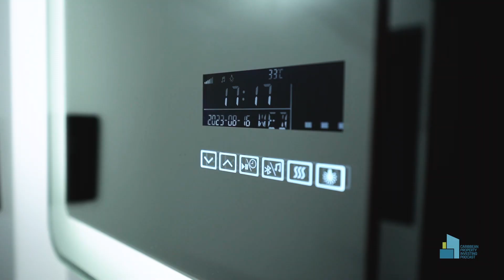Green Acre Villa Coubaril, St. Lucia - SOLD!!!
🏡 Luxurious Hillside Villa with Breathtaking Views and Green Living
Escape to the tranquil paradise of Coubaril, Castries, where an exquisite 3,596 sq.ft. villa awaits you on nearly an acre of lush green land. Perched on the Coubaril hillside, this newly reimagined haven boasts captivating vistas of La Toc Bay and Tapion Reef, treating you to awe-inspiring sunsets that paint the sky in shades of gold and crimson. Experience the beauty of island living like never before.

🌅 Unparalleled Views & Spectacular Sunsets
Embrace the allure of the North-west facing sunsets, where on clear days, the neighboring island of Martinique graces the horizon. During the tourist season, be enchanted by the sea's embrace, punctuated only by the twinkling lights of cruise ships departing the Castries Harbor at twilight. Every moment becomes a masterpiece.

🏞️ Enchanting Outdoor Space
Step onto the property through a magnificent, hand-cut stone wall adorned with down-lighting, guiding you along a well-manicured concrete driveway. Nestled within the courtyard, discover an oasis of serenity. A 10’ x 25’ pool and deck beckon you for relaxation, while an orchard of more than 20 fruit and food trees, including mangoes, limes, oranges, and exotic treasures like soursop and star apple, promises a feast for the senses.

🛌 Master Retreat & Private Wing
Secure your privacy in the upper bedroom wing, exclusively reserved for your peace of mind. The lavish master suite, spanning approximately 455 sq. ft., welcomes you with a king-sized bed, a walk-in closet, and an opulent quartz ‘his and hers’ vanity master bath. Awake to sweeping sea views from the bedroom, and be embraced by a 465 sq. ft. wrap-around balcony, offering an enchanting 180-degree panorama of the pool, deck, and lush orchard below.

🛏️ Elegant Bedrooms & Thoughtful Design
Discover the eastern bedroom pavilion featuring bedrooms two and three, each designed to capture fresh air and stunning views. With walk-in and fitted closets, these sanctuaries are perfectly appointed for comfort and style. An ultra-modern bathroom, easily accessible for guests, completes the picture of thoughtful living.

🌿 Eco-Friendly & Self-Sufficient
Embrace green living with solar panels that provide up to 8 hours of electricity, guiding you through starlit nights. The home's self-sufficiency extends to its 10,000-gallon cistern, ensuring water security for your family's needs.

🍴 Modern Amenities & Island Elegance
Traditional Caribbean architecture blends seamlessly with modern amenities, elevating your lifestyle. The main living spaces, accessed by a modern metal staircase, open to a 320 sq. ft. balcony—an idyllic setting for al fresco dining amidst cool breezes and unparalleled sunsets.

🍳 Gourmet Kitchen & Grand Space
Cook and create in an expansive kitchen with over 27 linear ft. of quartz countertop space, custom cabinetry, and top-tier appliances including a 6 burner 36” Thor cooktop. Gather at the breakfast bar, enjoying seamless transitions between living, cooking, and panoramic Caribbean views.

Indulge in a home that marries luxury and sustainability, offering a life of comfort and tranquility. Experience the art of living in harmony with nature, while indulging in modern luxuries. This is more than a villa; this is an escape to serenity.